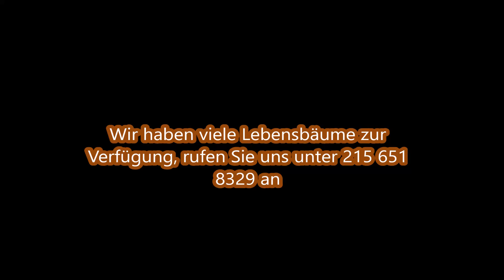Arten von Lebensbäumen zum Verkauf in Pennsylvania USA